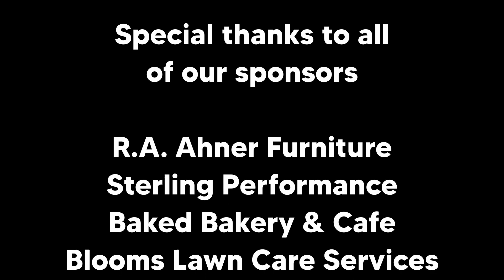Big Diamond 7-30-21 - Uneventful night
Big Diamond in the D&R Racing 57. Uneventful night as Brandon and team were unable to give Brandon the car he needed to go forward. 5th place start in the heat ended up with a 5th place finish. Feature started 8th and finished 8th in the non-stop 20 lap main event.